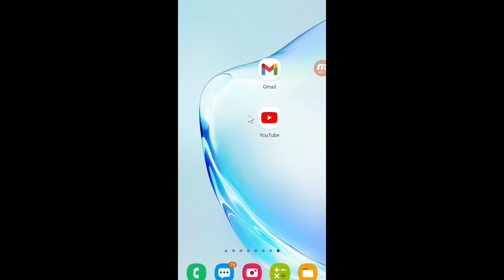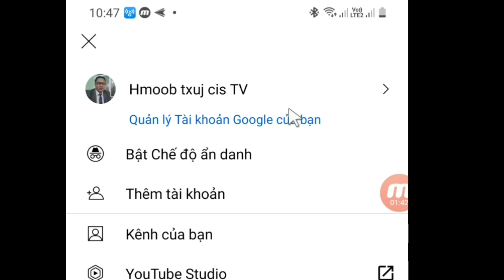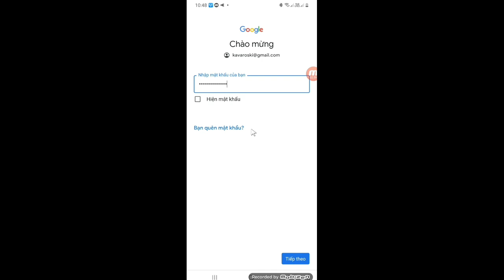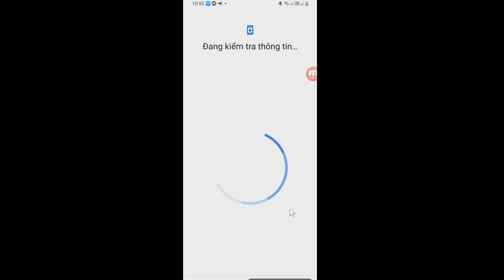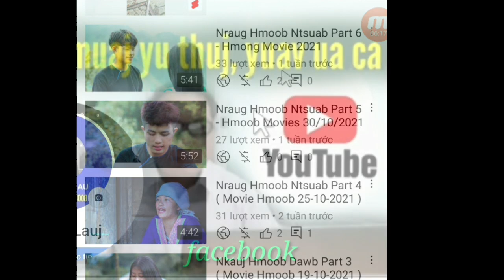qhia dang nhap youtube mu rau lub xov tooj tshiab